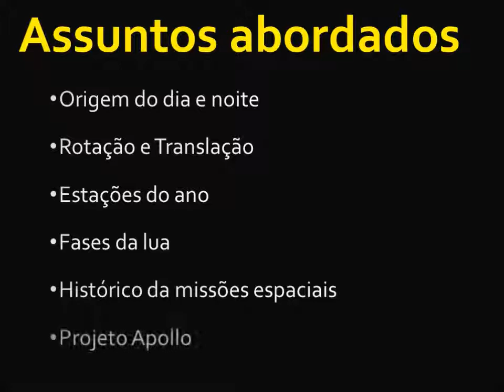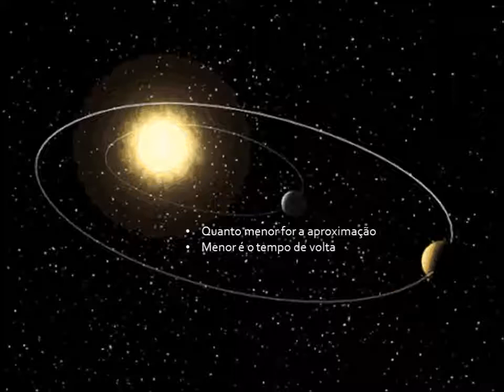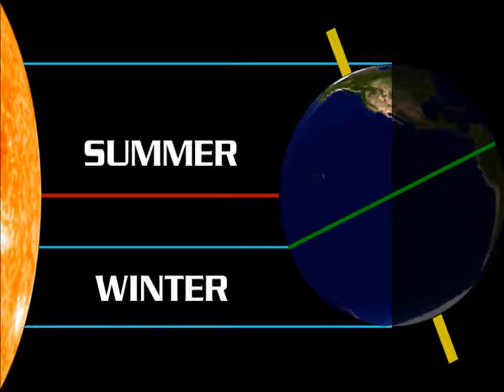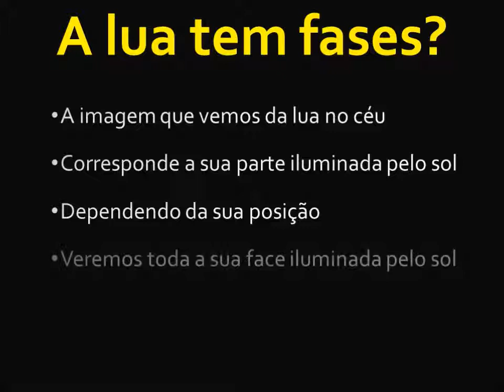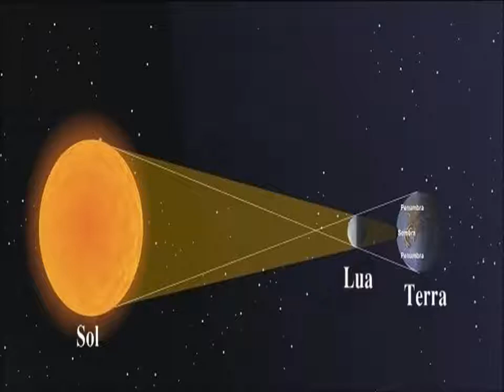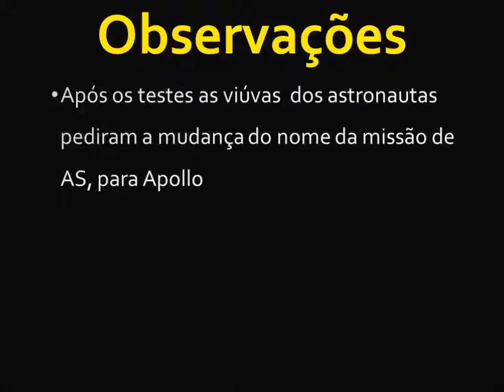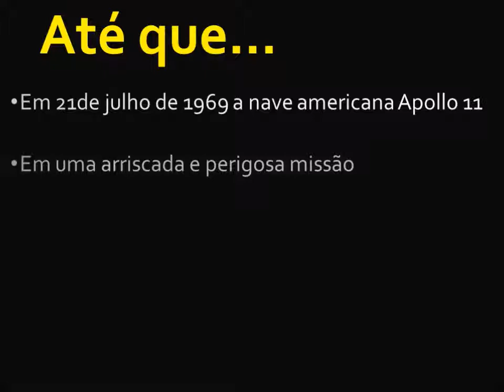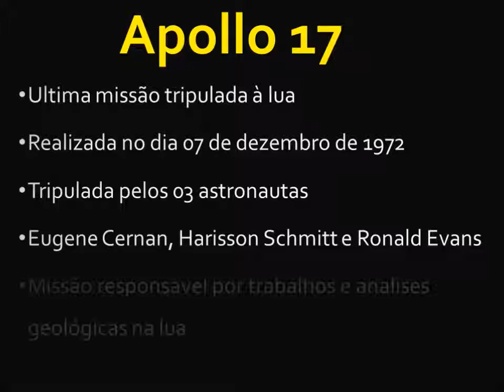Astronomia 4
Aula sobre astronomia, onde abordo os assuntos de rotação, dia e noite, translação, estações do ano, fases da lua, eclipses, as missões espaciais e projeto Apolo. continuação da aula sobre astronomia 3